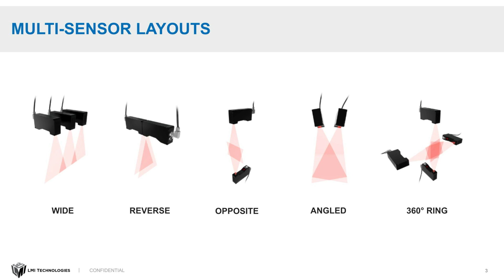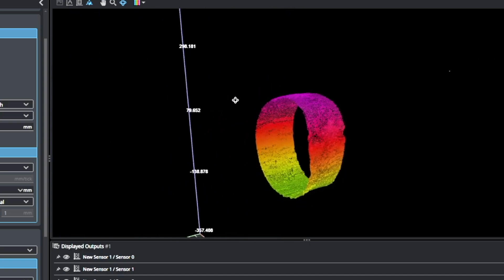Multi-Sensor 3D Scanning with Gocator: Full 360° Inspection with Chris McMonigle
At the TKH Grand Opening in Cupertino, California, we’re showcasing LMI Technologies’ advanced multi-sensor networking with three Gocator 3D sensors in a ring layout. This powerful setup allows for precise, high-speed 360° part inspection, enabling defect detection, dimensional measurement, and pass/fail analysis in a single scan.

With LMI’s innovative software, sensors are easily aligned and configured, scaling from 3 sensors to 24, depending on your application needs. Whether you're inspecting extrusions, wood, or high-speed inline processes, our solution ensures reliable, real-time quality control.

🔹 Key Features:
✅ 360° part inspection with multiple Gocators
✅ Scalable from 3 to 24 sensors for full-surface analysis
✅ High-speed, real-time defect detection & dimensional measurement
✅ Seamless data communication for process optimization

Want to see how multi-sensor networking can enhance your production line? Our team is ready to help test and validate your application at our TKH lab in Cupertino.

The global leader in 3D scanning and inspection, LMI Technologies works to advance quality and productivity with 3D sensor technology. Our award-winning, FactorySmart® laser, snapshot, and line confocal sensors improve the quality and efficiency of factory production by providing fast, accurate, reliable inspection solutions that leverage smart 3D technologies. Unlike contact based measurement or 2D vision, our non-contact solutions add 3D shape information that is critical to achieving 100% quality control.